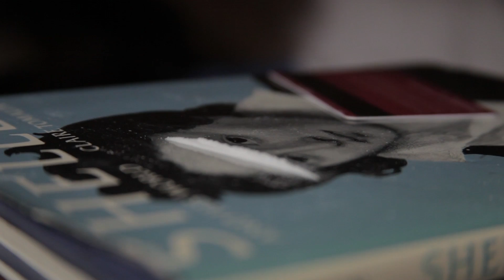MAKING THE CRACK CLEAN